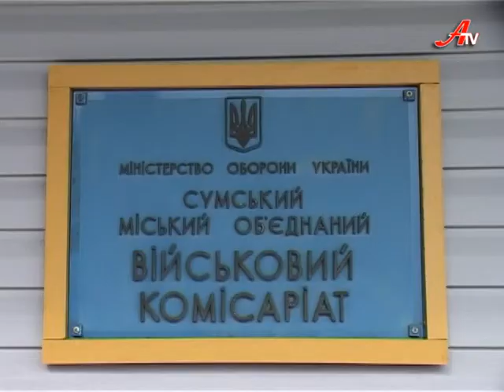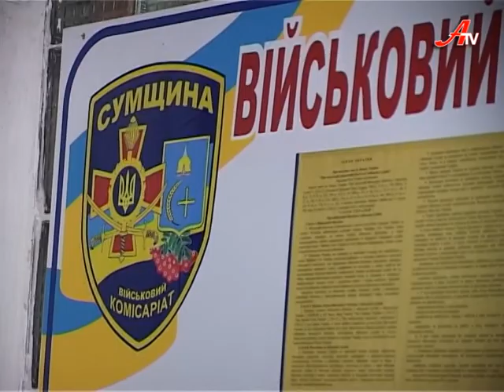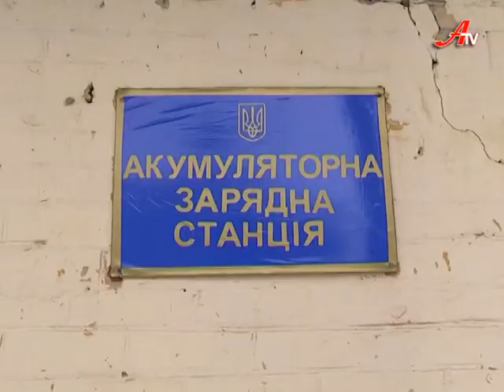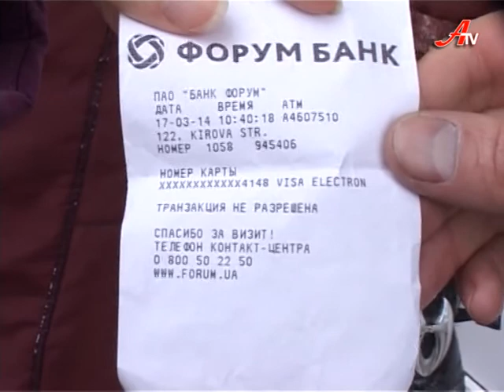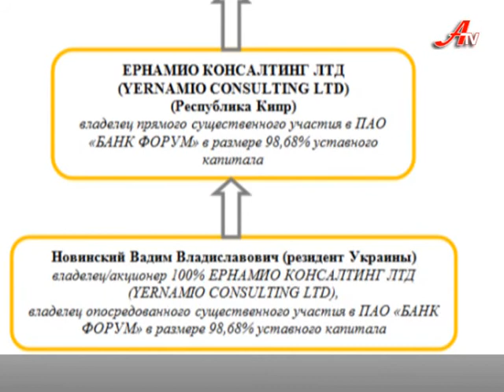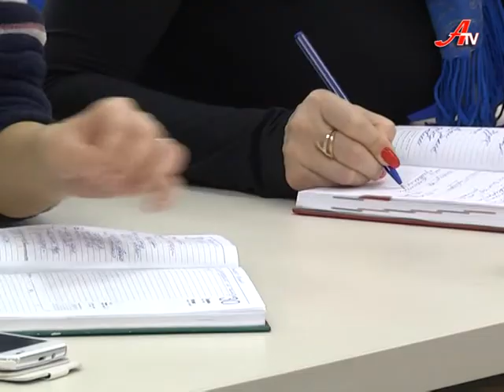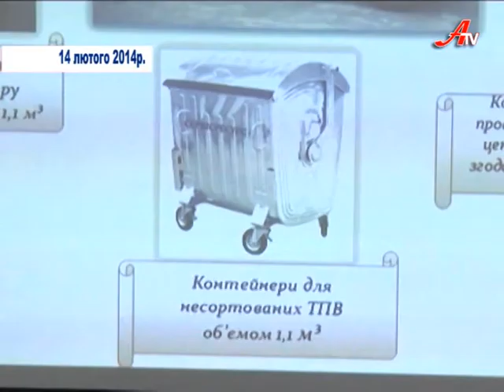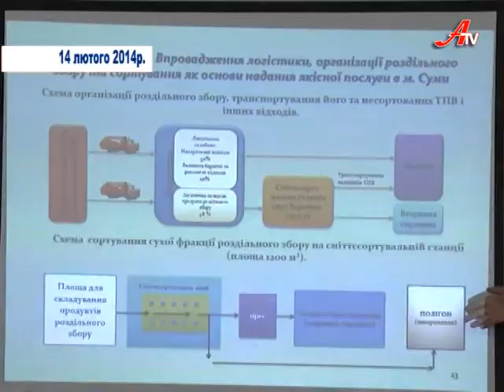Дзеркало за 24 03 2014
Наш огляд подій минулого тижня. Тижня важкого та тривожного. Частина країни захоплена ворогом. Те, що відбувається з нашими військовими у Криму інакше як національним соромом важко назвати.